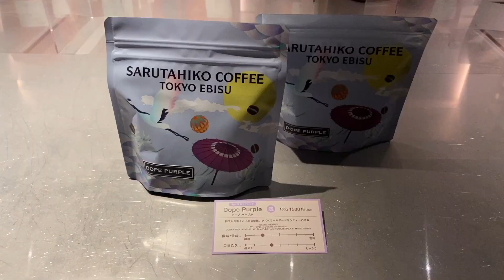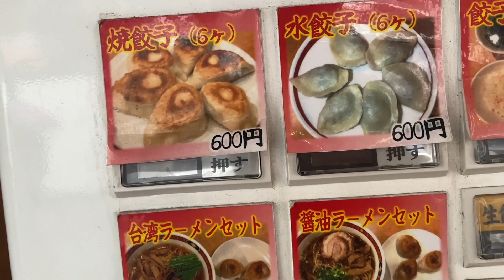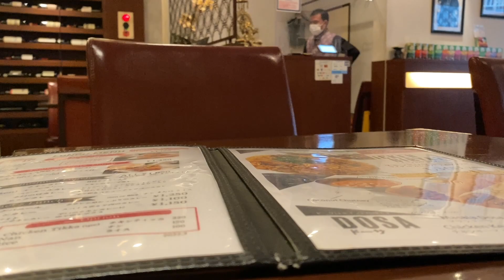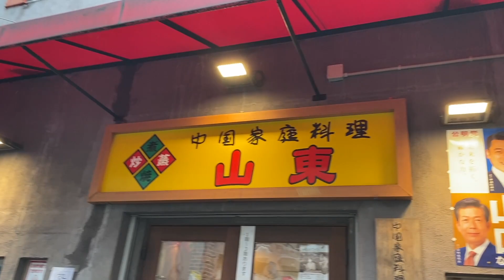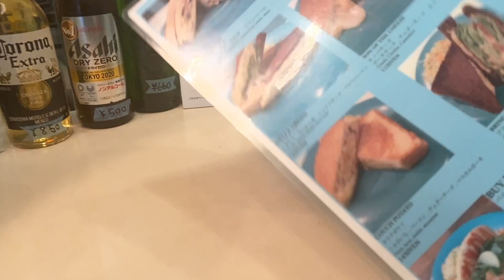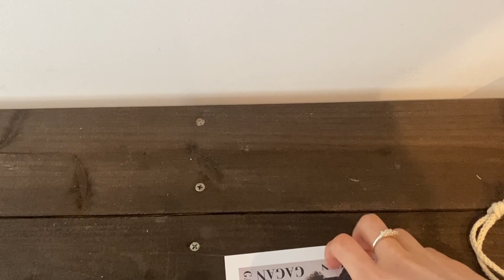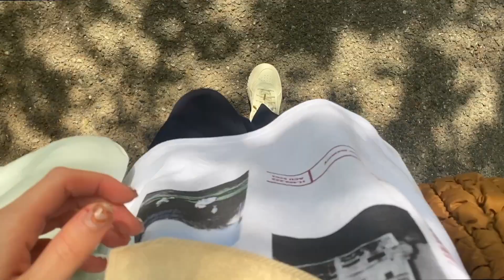vlog,日常♨️代々木もっちり餃子🥟中華街🇨🇳 일상.만두.요코하마 주카가이🫶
こんにちは！
今回の編集はかなり急足で
出すか迷ったけど日々の記録が勿体無いので

代々木の餃子ほんっとやばいです！
生地分厚め系、、
是非行って見てね❤︎